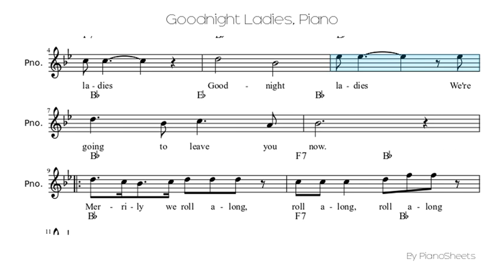Goodnight Ladies [Piano Solo]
Piano Solo Sheet: Goodnight Ladies